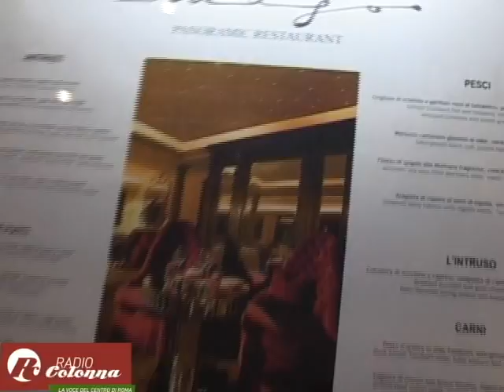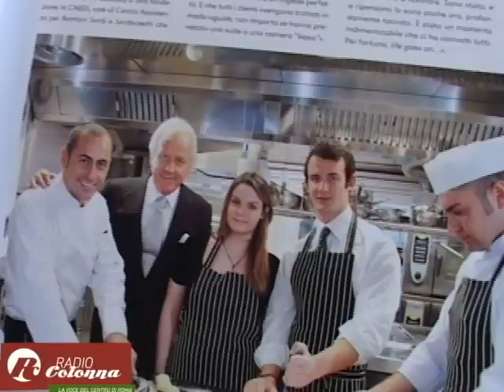Roberto Wirth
Tanti  i protagonisti della scena ecomomico culturale della capitale noti al grande pubblico, meno conosciuti  sono  coloro che operano dietro le quinte per il rilancio, la tutela  e lo sviluppo del centro storico di Roma, uno di questi è Roberto Wirth, presidente e direttore generale dell'Hassler Roma, alla quinta generazione di gestori di albergo della sua famiglia. Per quasi due secoli la famiglia Bucher/Wirth ha lasciato il  segno nel settore dell'ospitalità, gestendo alberghi di prestigio in Italia, in Svizzera e in Egitto. La dinastia cominciò con Franz-Josef Bucher, considerato uno dei pionieri dell'industria alberghiera in Europa. Nel 1890 Franz-Josef Bucher incaricò il genero Heinrich Wirth di recarsi a Roma per prendere in gestione l'Albergo Minerva e successivamente assumere la direzione dell'Hotel Quirinale, acquistato da Bucher nel 1894. Sotto la direzione di Wirth l'albergo prosperò e divenne ben presto uno dei più prestigiosi della città di Roma. Dal matrimonio fra Heinrich Wirth e Cristina Bucher nacque Oscar, padre di Roberto Wirth, incaricato di  gestire l'Hassler Roma nel 1921, in qualità di partner di un altro albergatore svizzero, Alberto Hassler, divenendo in seguito l'unico proprietario del prestigioso albergo. Nel 1949 Oscar Wirth, durante un viaggio di lavoro a New York, conobbe e si innamorò di Carmen Bucher .Nell'agosto dello stesso anno la coppia si sposò, unendo quindi per la seconda volta in meno di un secolo i destini di due grandi famiglie di albergatori. Nel maggio del 1950 nacque Roberto Wirth, oggi unico proprietario, che considera l'Hassler Roma, la sua casa e l'eredità di famiglia. Il suo impegno, la sua dedizione e il suo tocco personale, ha permesso all'albergo di essere considerato uno dei migliori d'Europa. Nel 2003 Roberto Wirth è stato nominato Presidente dell'Associazione di Piazza di Spagna e di Trinità dei Monti, che rappresenta i proprietari che operano nell'area, diventando poi Presidente Onorario nell'agosto 2012. L'associazione si occupa degli interessi degli associati, ossia dei commercianti di zona, e di sensibilizzare le pubbliche autorità comunali ai problemi,  di sicurezza, degrado,  bivacco e  venditori ambulanti, al fine di ottenere miglioramenti in  vivibilità,  immagine e  servizi dell'intera area. L'intento di Roberto Wirth e dell'associazione è  quello di rendere la piazza più bella del mondo un luogo sicuro ed accessibile, per offrire un'immagine positiva di Roma in tutto il mondo. Servizio di Antonietta Di Vizia